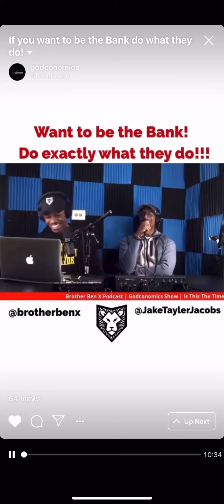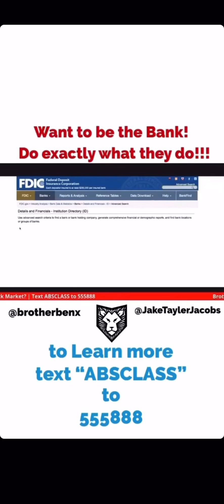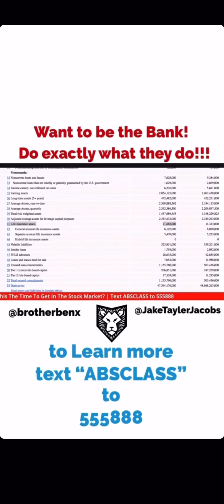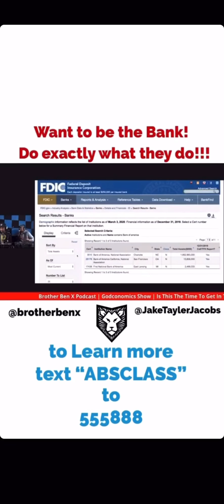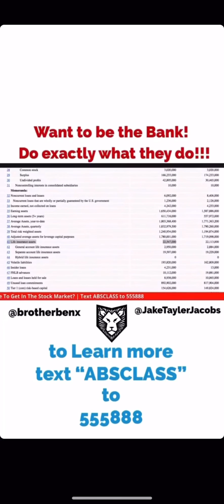March 9, 2020